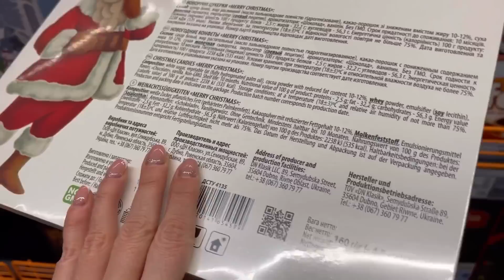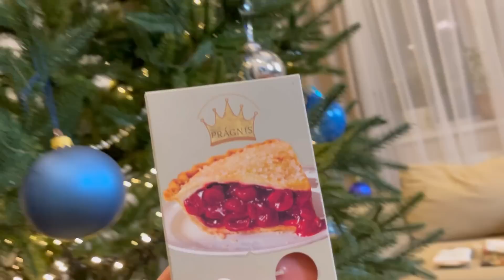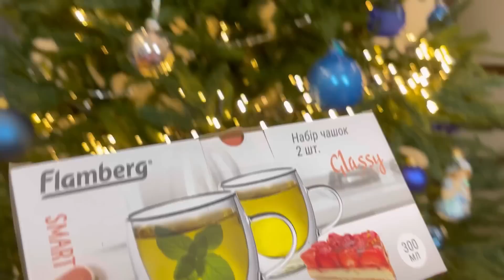Обмен Подарками с МАМОЙ // ПОДАРКИ на Новый Год под Ёлочкой 2022 || Сюрприз для МАМЫ || НАША МАША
Обмен Подарками на Новый Год  под Ёлочкой 2022  || Сюрприз для МАМЫ || НАША МАША